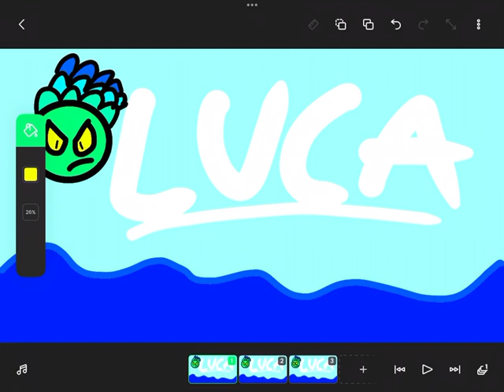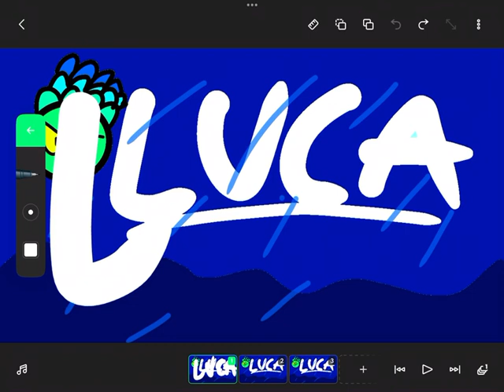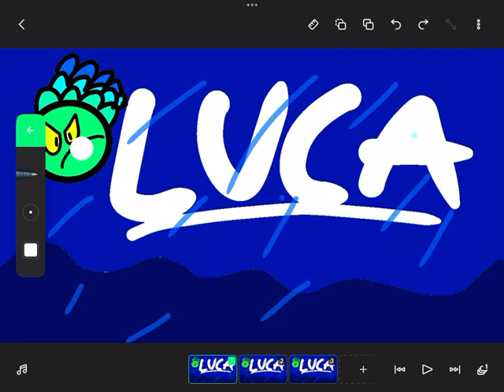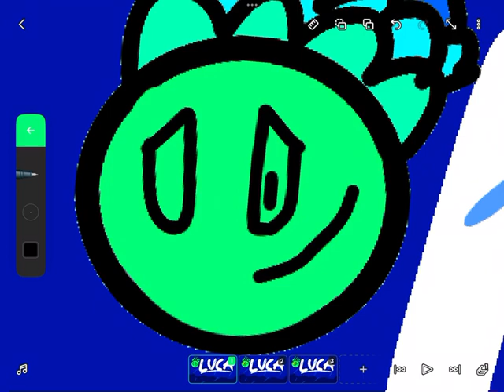Luca the movie potorosso song